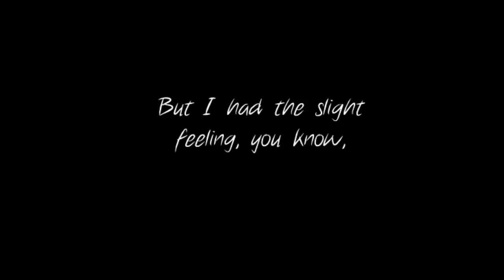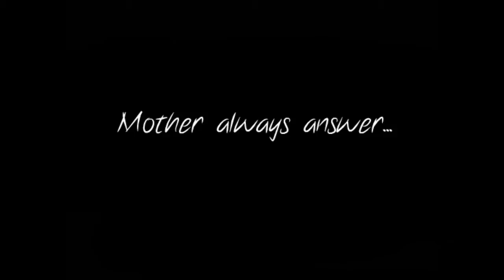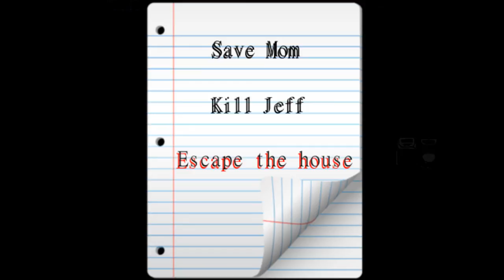Let's Play My Dear Brother Jeff ►F*CK YOU JEFF | #1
Contact or follow me through:
My Dear Brother Jeff is a horror-style RPG Horror game, based on the creepypasta "Jeff the Killer".

You represent a young man named Liu Dahmer. This one, on holiday at his parent's house , is going to learn terrible news concerning his brother. From that instant, his existence changed, and, the nightmare began...

-- If you're enjoying this game, go get it for FREE --
★Publisher: Saurik85 Development